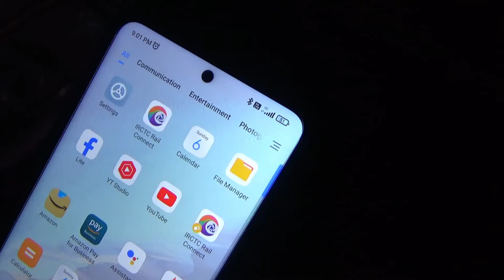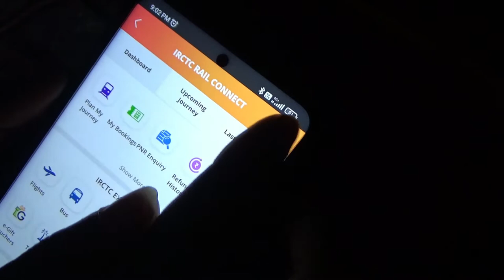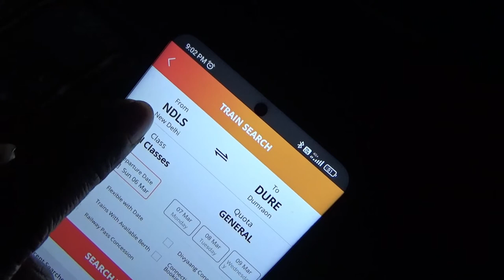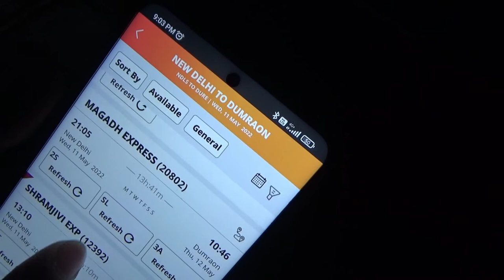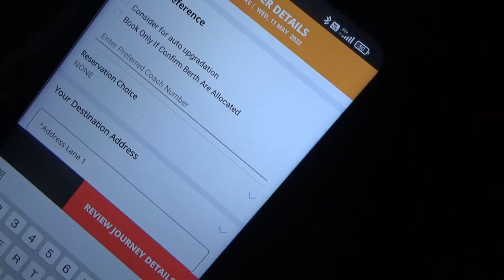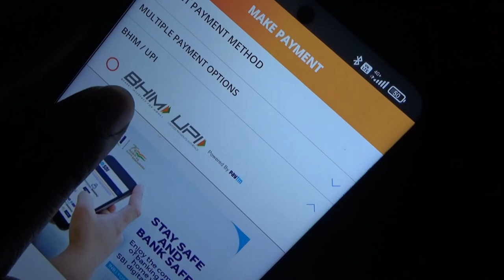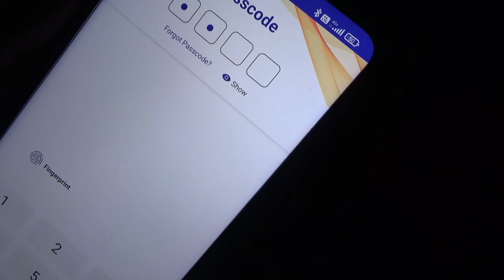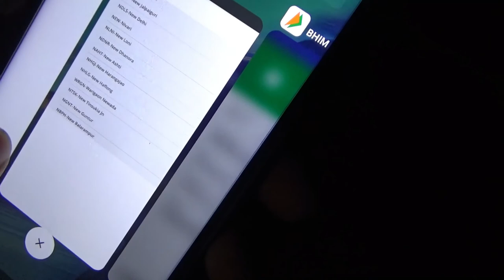एसी ट्रेन टिकट कैसे बुक करे | ac train ticket kaise book kare | train ac ticket booking